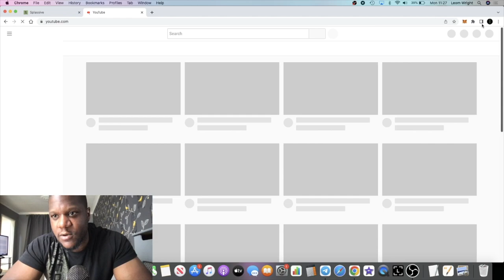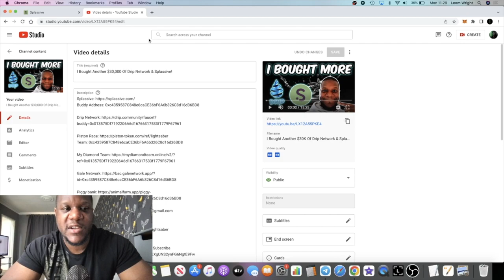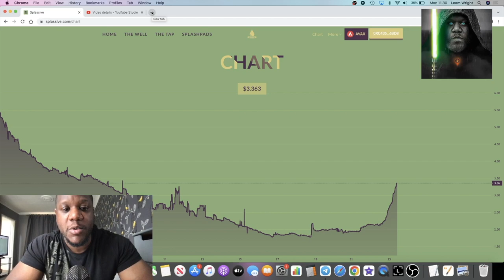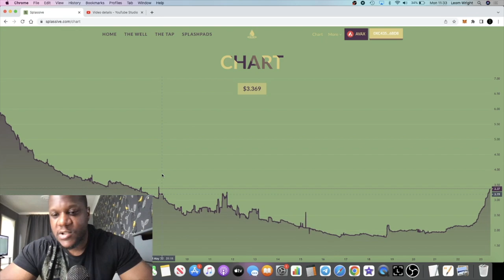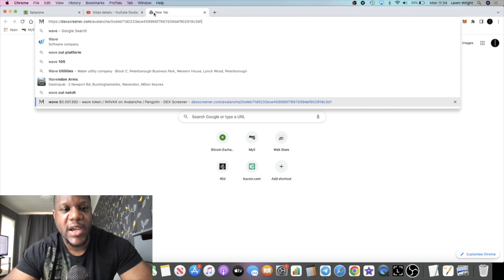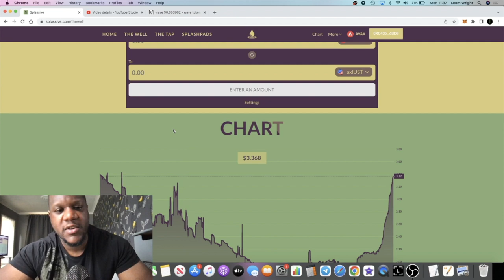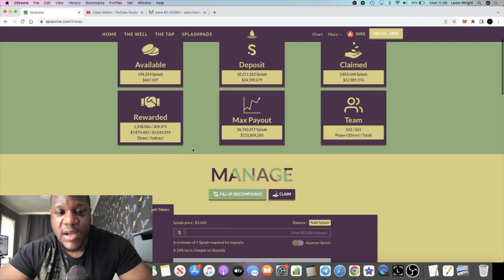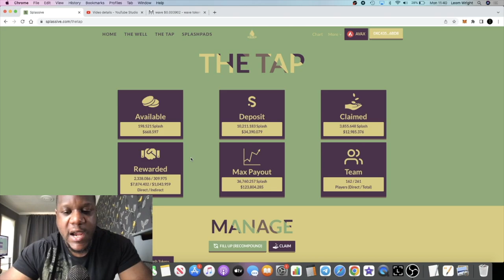Huge Splassive Comeback Pump Begins!! BULLISH!!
Team: 0xc4359587C848e6caCE36bF6A6b326C8d16d36BD8